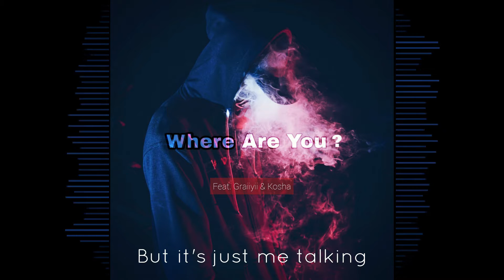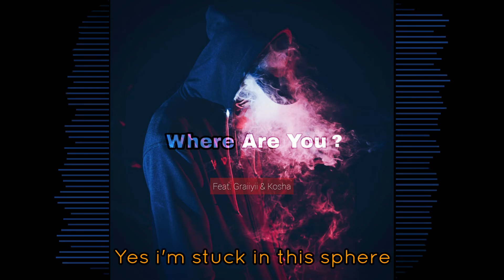Spire Wolf - Where Are You? feat. Graiiyii & Kosha (Official Lyric Video)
Lifted from the album "Techy Emotions"